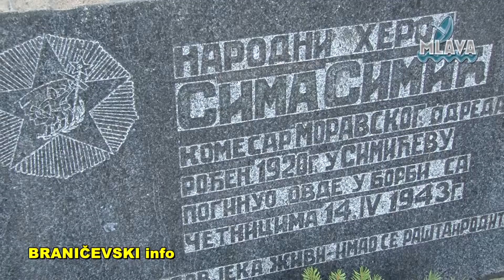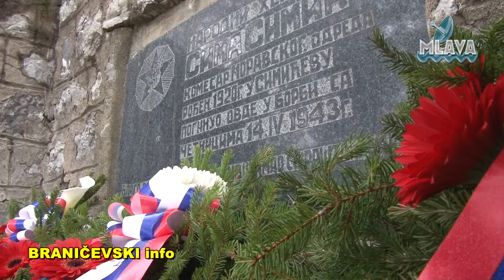Obeležavanje dana pogibije narodnog heroja Sime Simića u Busuru (RTV MLAVA 14.04.2021.)